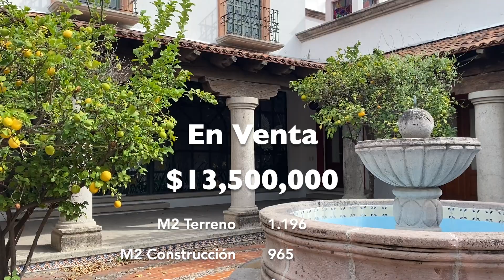En Venta Casa de una planta Frente al Campo de Golf en Juriquilla Becerra y Asociados Bienes Raices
En venta espectacular propiedad de una planta, Cuatro recámaras, en torno a un patio central con fuente, con vista al campo de Golf.